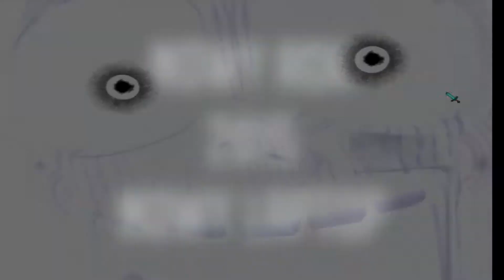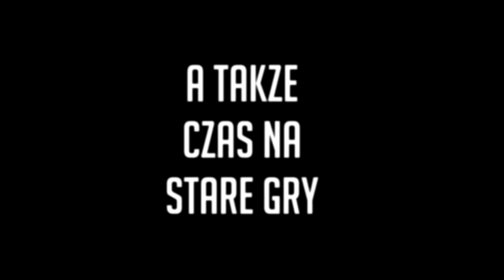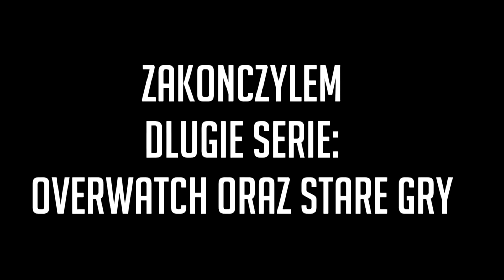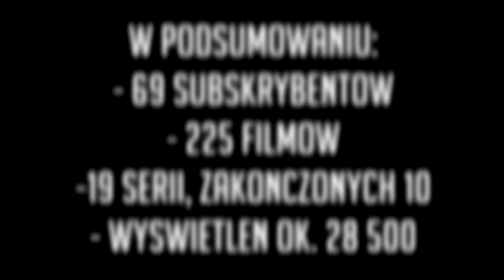To koniec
smutnamuzyka.mp3